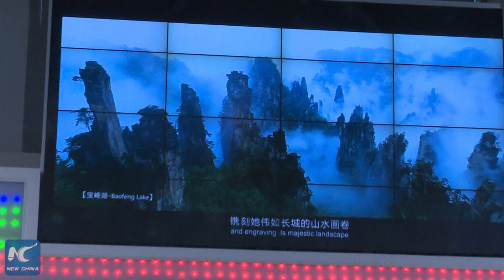Sci-fi blockbuster Avatar aids U.S. promotion of China's Zhangjiajie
Hollywood sci-fi blockbuster Avatar has assumed a "new role" -- helping China's unique national forest park Zhangjiajie, located in the central-south province of Hunan, to woo more American tourists.

"These pillar-like mountain formations are believed to be the prototype for Avatar's fictive diorama of hanging, mist-shrouded peaks where Pandora's fearsome 'ikran' dragon birds had their nesting grounds," said Wang Zhaoye, vice secretary-general of the Zhangjiajie municipal government, to guests from the U.S. tourism industry at a New York City reception on Friday.